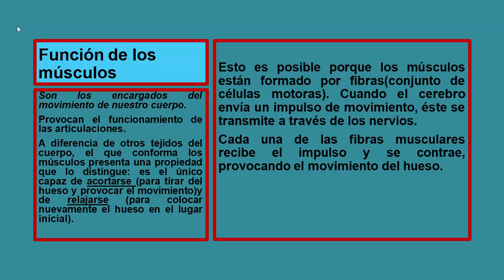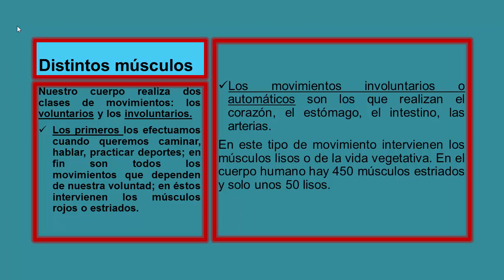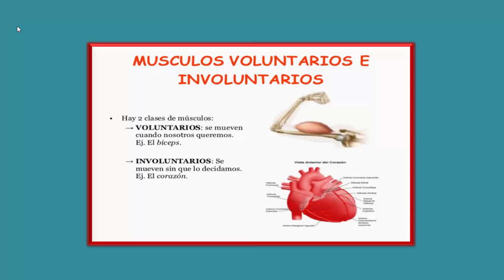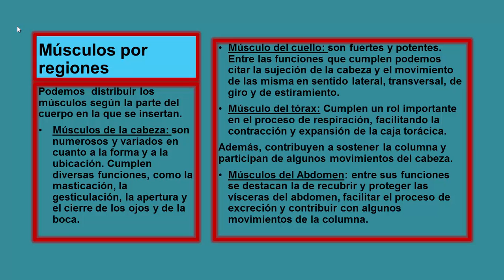🦾Los músculos: función*forma*, CLASES de movimiento*Denominación músculos* MÙSCULOS por regiones.✅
✅En este vídeo encontrarás FUNCIÒN de los MÙSCULOS , distintos músculos, por regiones y denominación según clasificación.

💙Si te ha gustado este vídeo, COMPÀRTELO Y SUSCRÌBETE sin costo a mi CANAL jopabaa